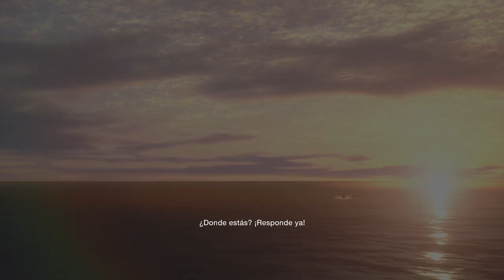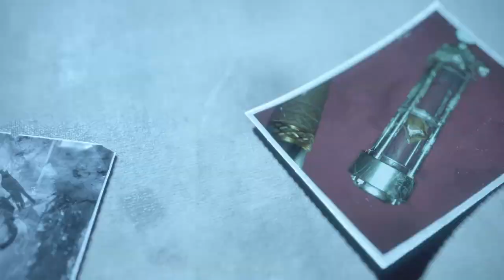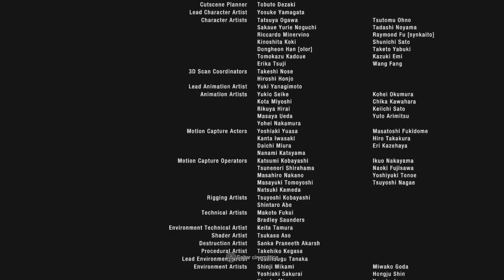HORAS EXTRAS?? FINAL - RESIDENT EVIL 4 REMAKE